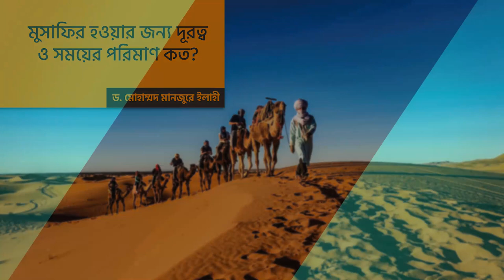মুসাফির হওয়ার জন্য দূরত্ব ও সময়ের পরিমাণ কত?